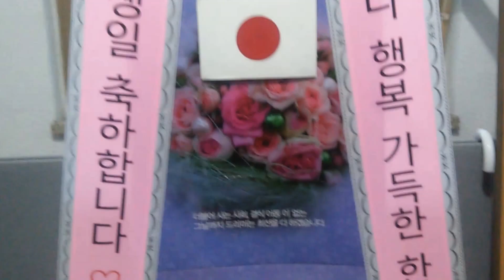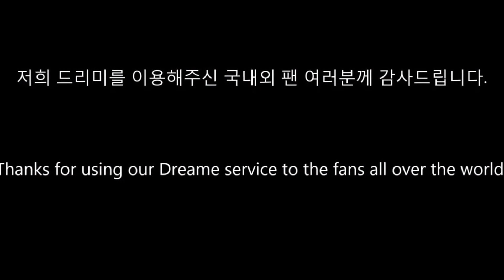걸그룹 타히티(TAHITI) 지수(JISOO) 생일축하 쌀드리미화환 - 쌀화환 드리미 Dreame for TAHITI JISOO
걸그룹 타히티(TAHITI 민재 미소 지수 아리 제리) 지수(JISOO)의 일본 팬들이 지수의 생일을 축하하는 드리미 쌀화환을 보내와 지수의 생일을 축하하며 타히티에 대한 드리미 쌀화환 응원을 시작했다. 2016년 2월 29일 타히티 소속사인 서울 서초구 잠원동 드림스타엔터테인먼트에 배달된 지수 생일축하 드리미 쌀화환에는 '언제나 행복 가득한 한 해가 되길 기원합니다. 지수 생일 축하합니다 ♡  여신을 사랑하는 일본 팬'이란 축하 메세지에 지수의 대형사진과 함께 드리미 농협쌀 10kg이 담겨 있었다. 지수 생일축하 드리미 쌀화환은 지수가 지정하는 독거노인 등 어려운 이웃에게 사랑의 쌀로 기부된다.

걸그룹 타히티(TAHITI 민재 미소 지수 아리 제리) 지수(JISOO) 생일축하 쌀드리미화환 : 기부화환 쌀화환 드리미 / 쌀소비촉진 범국민운동 2070 프로젝트 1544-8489